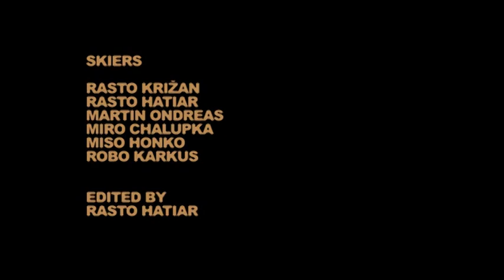Ski emotion Iran